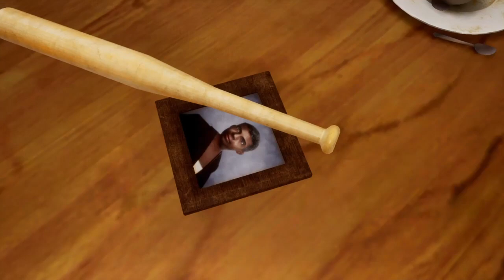GTA San Andreas | épisode #1 : Bienvenue à Los Santos !